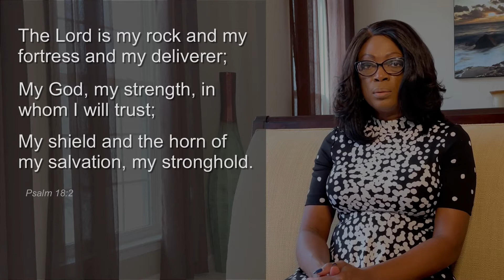FORGE THROUGH WITH HIS STRENGTH - Episode 3 of 52 SCOFIELD SUNDAY ENCOURAGEMENT - 1/17/21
Psalm 18:2 - “The Lord is my rock and my fortress and my deliverer; My God, my strength, in whom I will trust; My shield and the horn of my salvation, my stronghold.”

My friends, as we begin this new week, let us rest upon the assurance that God will give us a portion of his strength to help us forge through every tough situation we may encounter. - Zabrina Scofield

And along with that strength, David acknowledges that God is his deliverer, his salvation, his fortress.  His speaking about a God who is able to protect you and I even when our enemies and our adversaries come up with sadistic plots to attack our lives or our success.  So this week, we like David should have this same affirmation of praise; and be delighted in the fact that if God is for us, he’s more than the world against us.  - Bishop Erwin Scofield

2021 Weekly Sunday Encouragement (January 17th - Episode 3 of 52)